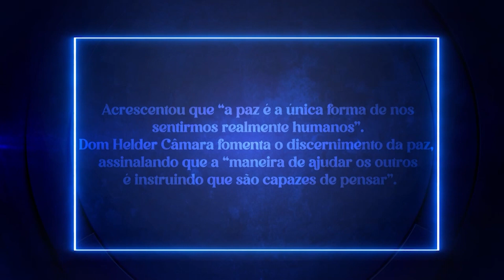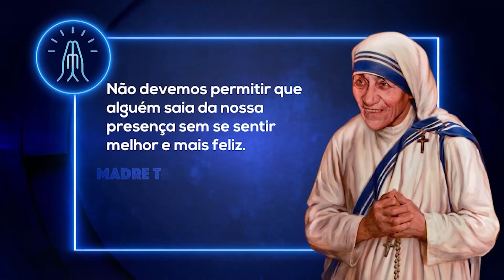A Boa Notícia do Natal – 01/01/24